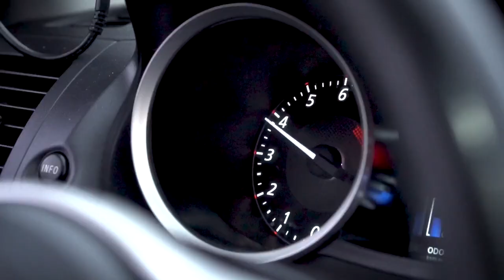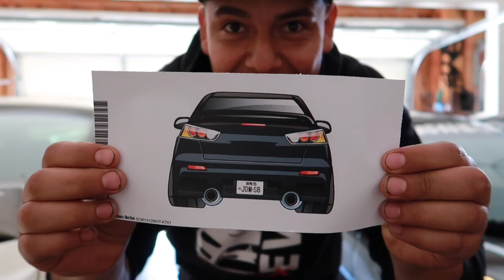COMO APLICAR NANO CERAMICA A UN AUTO + GIVEAWAY | APTunning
Links Donde Compro Cosas para el Carro:

Amartiguadores de cofre:
Rear Bumper Brake w/Sequential Turn Signal-
Dynamic Smoke LED Side Marker-
Vland Red demon eye Evo X Headlights-
Vland black out evo x tailights-
Link para los Birlos
Link para las Vland Tailights
Link para las mudflaps
Link para las letras de evolution x
Link para el carbon fiber wrap
Link para el fusible
Link Vland Headlights/Luces
Link Demon Eyes LED bulbs
Link Fibra de Carbono hood scoop